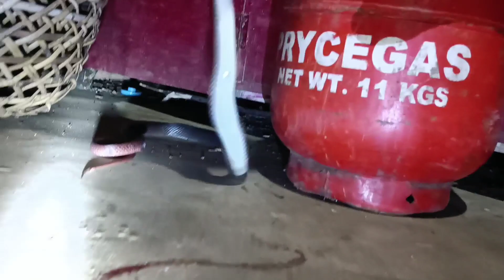NAGULAT KAMI😲AKALA NAMIN ASWANG MALAKING AHAS PALA😱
NAG HABOLAN ANG DAGA AT ANG AHAS SA BOBONG NG BODIGA NAMIN.. ATBNA HULI KO ANG AHAS..